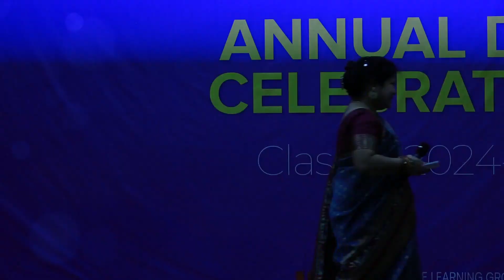I am the Change Announcement by Shilpibala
Annual Day Celebration 2023-24 |
Welcome to Class of 2024-25 |